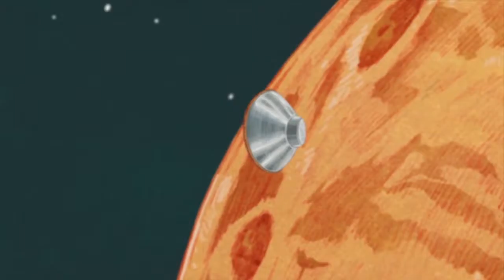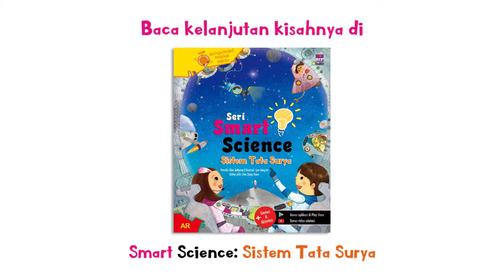Smart Science - Robot Pengamat Planet Mars